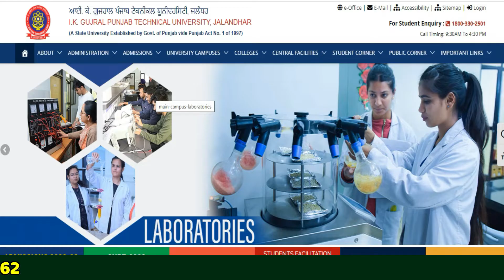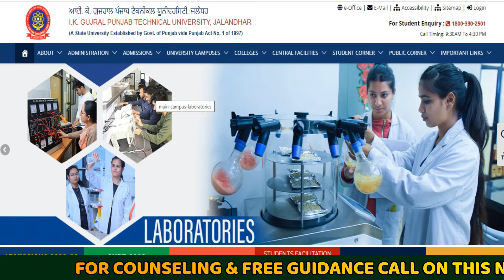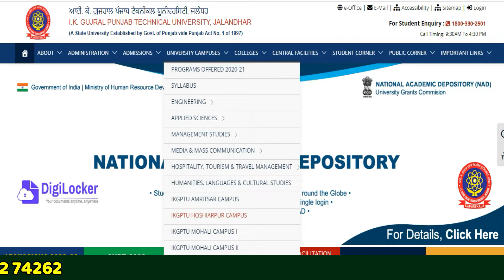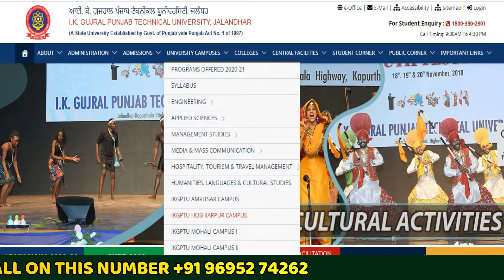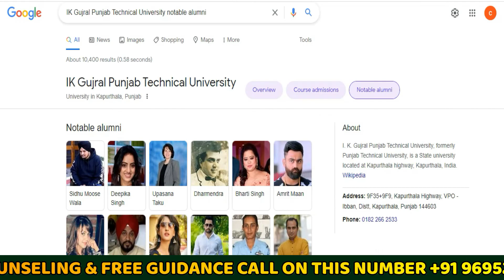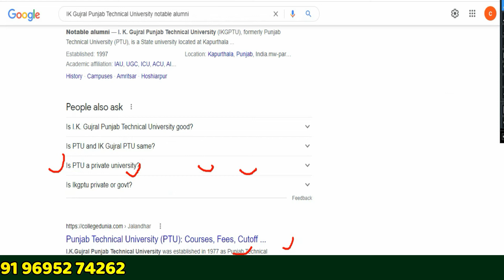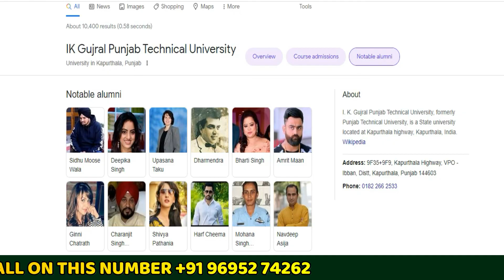PANJAB TECHNICAL UNIVERSITY FULL REVIEW AND ALL INFORMATION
panjab technical university review full information
In this video::
                     full information of punjab technical university
                     Cut Off, Mode of Admission
                     Courses Fee Structure Campus and Placement

Counseling for Government Engineering Colleges
IET Lucknow ,
BIET Jhansi ,
KNIT Sultanpur ,
REC Colleges ,
Govt. Engineering Colleges ,
Top Private Colleges ,
AKGEC  ,
ABES Ghaziabad ,
Counseling Services